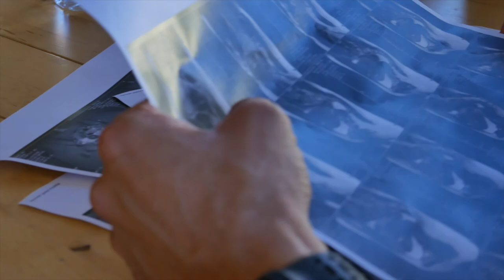Landau Running Company - Christian Beck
Christian verletzte sich vor 11 Jahren so sehr, dass alle Ärzte ihm prophezeiten, seine Verletzungen würden nie richtig heilen und er würde nicht mehr laufen gehen können.

Er wollte sich damit aber nicht abfinden und trainierte sich jede Bewegung Schritt für Schritt neu an. Seitdem ist er bereits über 1 Millionen Höhenmeter mit 40.000 Kilometern gelaufen.